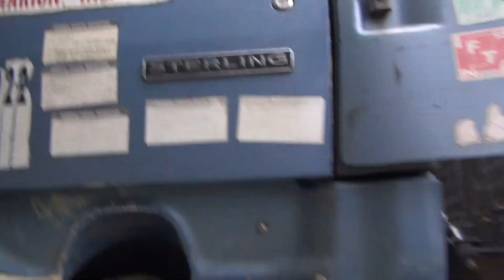lake septic install (setting tank)